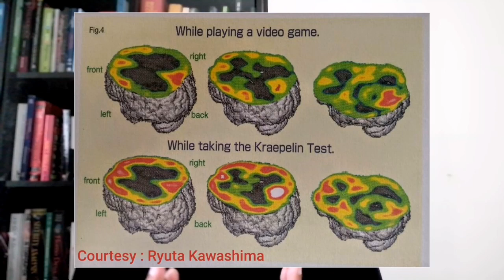കുട്ടികളിലെ ഇന്റർനെറ്റ് അഡിക്ഷൻ - ടെക്നോളജി വാരിക്കുഴി - ഭാഗം 2 | 4 Minutes with Sreejith Panicker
ഓൺലൈൻ ക്ലാസ്, ഓൺലൈൻ ട്യൂഷൻ തുടങ്ങി അദ്ധ്യയനത്തിന് പോലും വളരെയധികം ഓൺലൈൻ ഉപാധികൾ ഉപയോഗിക്കുന്ന ഒരു സമയത്തുകൂടെ ആണ് നമ്മൾ കടന്നു പോവുന്നത്.

കുട്ടികളിൽ ടെക്നോളജി അഥവാ ഇന്റെർനെറ്റ് അല്ലെങ്കിൽ ഗെയിം / മൊബൈൽ അഡിക്ഷൻ ഉണ്ടാക്കുന്ന പ്രശ്നങ്ങൾ നിരവധി ആണ്. വലിയ രീതിയിൽ ജീവിതത്തിൽ മുഴുവൻ നിഴലിച്ചു നിൽക്കാവുന്ന തിക്ത ഫലങ്ങൾ ഉണ്ടാക്കാൻ ഇവയ്ക്ക് കുട്ടികളുടെ ജീവിതത്തിൽ സാധിക്കും.

കുട്ടികളെ ടെക്നോളോജി അഡിക്ഷൻ എങ്ങനെ ബാധിക്കുന്നു ?

എന്തെല്ലാം മുൻകരുതൽ അതിനായി മാതാപിതാക്കൾ എടുക്കേണ്ടതുണ്ട്‌ ?

ഈ വിഷയത്തിൽ സൈക്കോളജിസ്റ് K. G. ശ്രീജിത്ത് പണിക്കർ ഒരുക്കിയ വീഡിയോ ഈ വിഷയത്തിൽ മാതാപിതാക്കൾക്ക് ആവശ്യം വേണ്ട മാർഗ്ഗനിർദ്ദേശങ്ങൾ നൽകുന്ന ഒന്നാണ്.

ഈ വിഷയത്തിൽ മുതിർന്നവർക്ക് വേണ്ടിയുള്ള ഭാഗം ഒന്ന് കാണാത്തവർ ദയവായി കാണണം എന്ന് അഭ്യർത്ഥിക്കുന്നു.

കാണുക, ജീവിതത്തിൽ പരിശീലിക്കുക നിങ്ങളുടെ കുട്ടികളെ സംരക്ഷിക്കുക.

കണ്ടു ഇഷ്ട്ടപ്പെട്ടാൽ യൂട്യൂബ് ചാനെൽ സബ്സ്ക്രൈബ് ചെയ്യാൻ മറക്കരുത് എന്ന് പ്രത്യേകം അഭ്യർത്ഥിക്കുന്നു.

ഇഷ്ട്ടപ്പെട്ടാൽ അഭിപ്രായങ്ങൾ അറിയിക്കുക, ഷെയർ ചെയ്തു സഹായിക്കുക.

നല്ല ഒരു ജീവിതം ആശംസിക്കുന്നു.